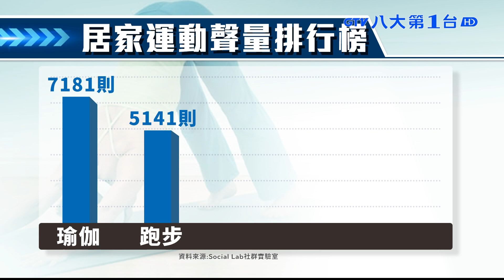居家防疫 互動式運動App排行榜 八大民生新聞 2021060206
覺得自己宅在家運動很無聊，線上互動式APP現在可以透過掃描肢體，讓民眾在螢幕前動動手腳，做出相對應動作，就像在玩破關遊戲增添樂趣，另外健身環也很夯，日本人氣女星新垣結衣也再度現身示範新遊戲，不少健身教練也開線上課程教學生怎麼動，讓防疫宅在家運動變得更有趣。